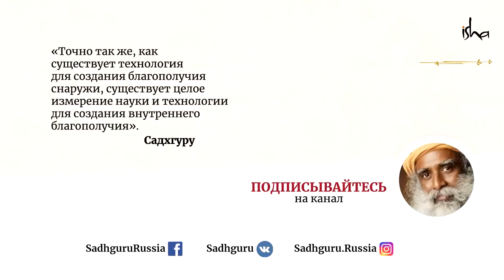Что делать с неоправданными ожиданиями? Садхгуру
В наших жизнях что-то происходит не потому, что мы желаем этого, но потому что мы работаем над своими способностями. Садхгуру говорит, что вместо того, чтобы создавать ожидания, нам следует обрести необходимые способности и расширять возможности своего тела и ума, чтобы мы могли пользоваться ими в полной мере.